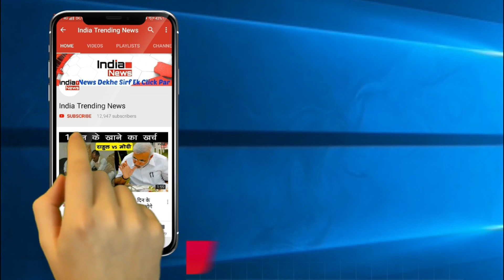Kapil Sharma Flirts With Parineeti Chopra | कपिल शर्मा ने परिणीती के साथ किया फ़्लर्ट !!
India Trending News (ITN) : Kapil Sharma Flirts With Parineeti Chopra.